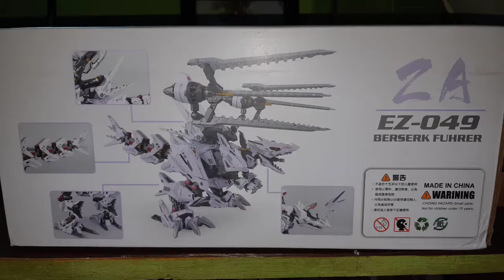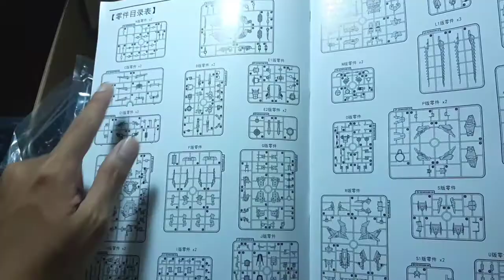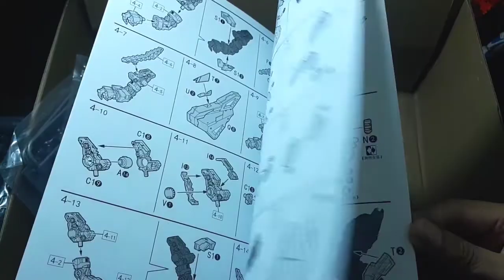Unboxing&Review Zoids Berserk Fuhrer Supernova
Konten akhir tahun 2021 men
kit dinosaurus dari brand supernova

Buat yg mau belajar rakit modelkit/gundam, sy sediain toolkit nya 1 set

1xnipper/tang potong
1xcutter modelkit + refill
1xnail buffer 4sisi
1xlem cement modelkit
1xcairan artikulasi modelkit
1xpinset
1xsnowman panel lining 0.05
2xstik amplas grit 600
2xstik amplas grit 800
2xstik amplas grit 1000
2xstik amplas grit 1500

Beli Alat Rakit Gundam Lengkap Baru Free Paperbag Samsung
di toko BagongGunpla Rp110.000 di Tokopedia dengan Bebas Ongkir, Sekarang!